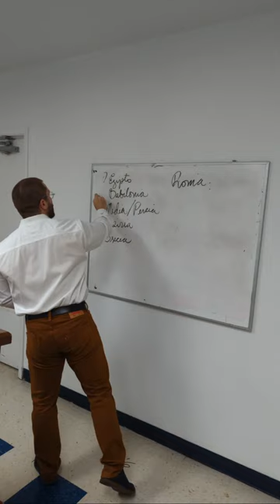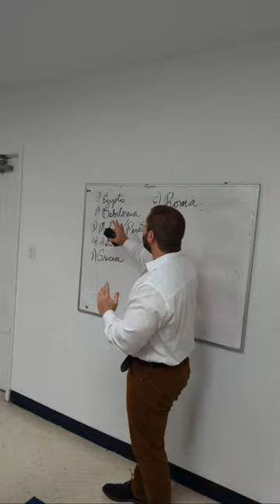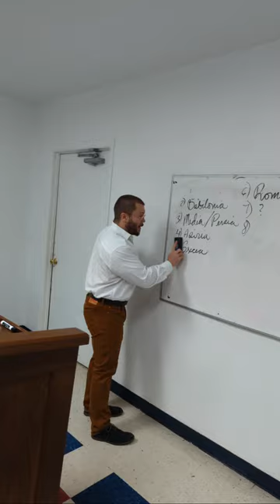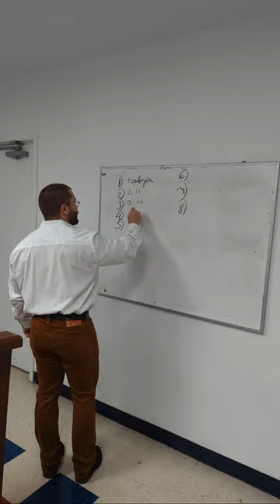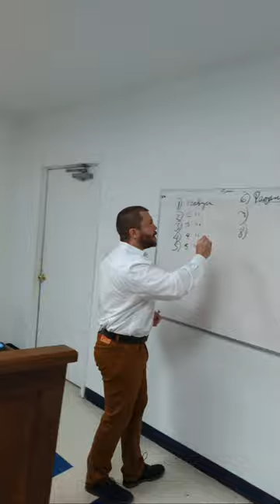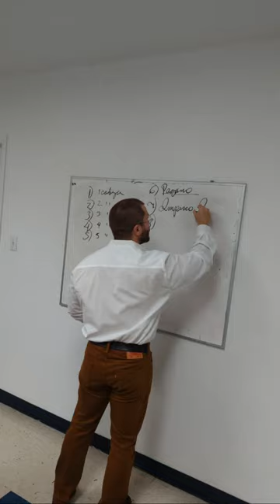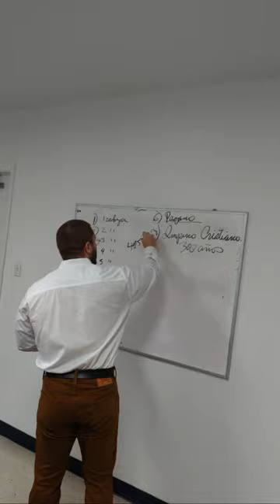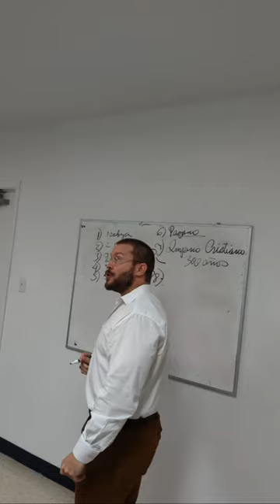Iglesia Bautista Reconciliación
Pastor: Enrique Coizeau